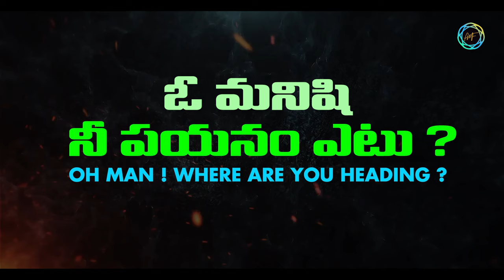ఓ మనిషి నీ పయనం ఎటు ? క్రోసూరు లో గొప్ప బహిరంగ సభ | Br Siraj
Grand event - Krosur || Br Siraj PMF